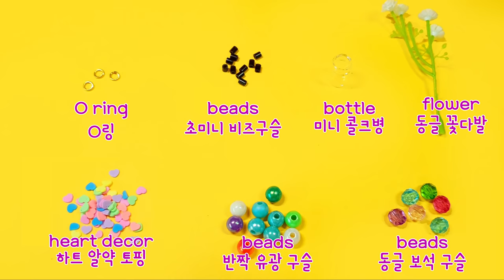DIY Miniature dollhouse - Instagram Room decor! 인스타그램 방 만들기!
let's make miniature dollhouse - instagram room decor !